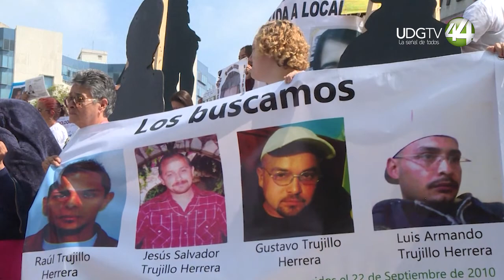Espera Rector reunirse con Alfaro para revisar los casos de 12 estudiantes de la UdeG desaparecidos